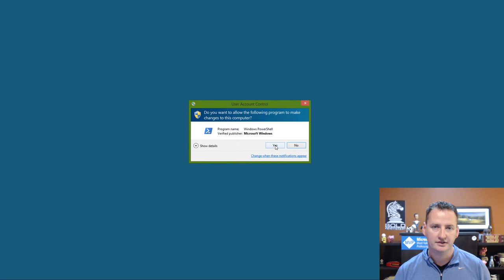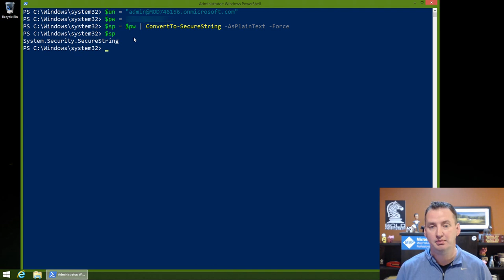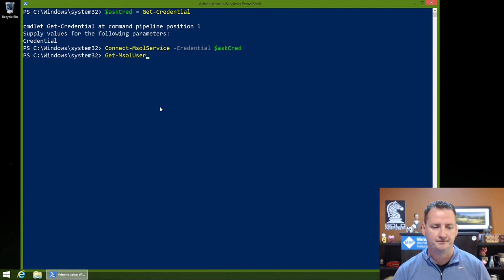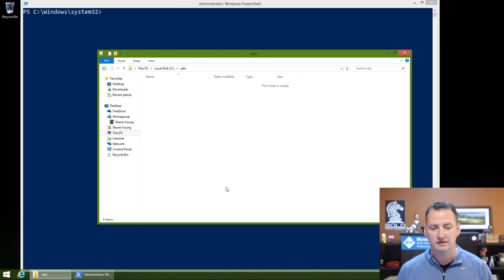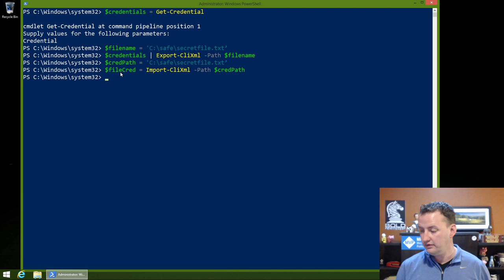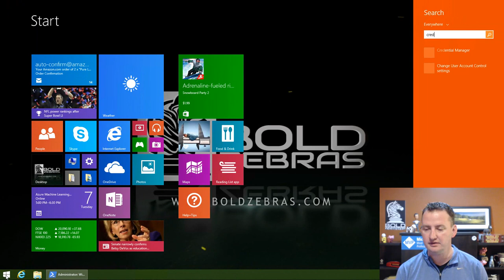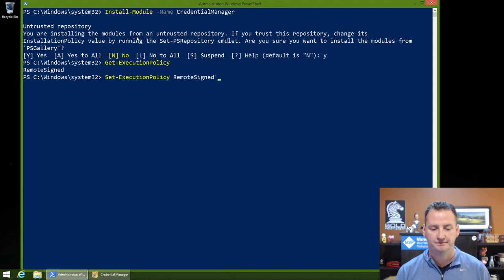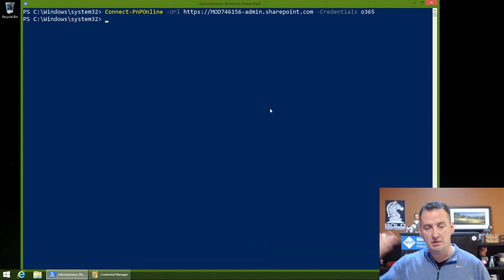Learn to securely use Passwords with PowerShell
In this video, you will learn how to manage passwords for PowerShell. We cover the bad ways and the good ways. Plain text, get-credential, store in a secure file, and using Windows Credential Manager. Once you have learned the options, it is up to you to make the right choice.

Edit notes: None. :)